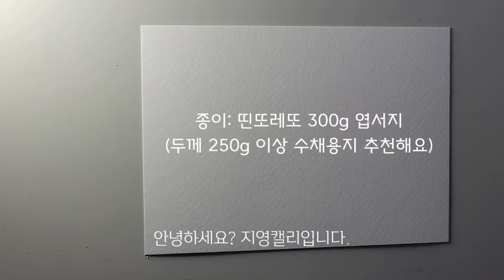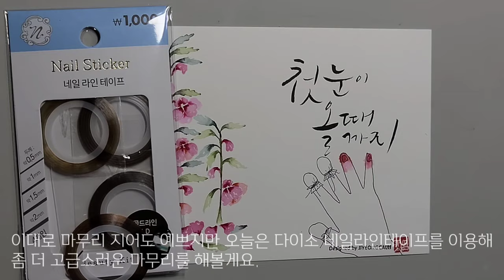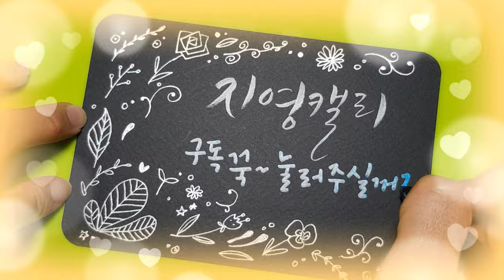[플러스펜캘리그라피] 봉숭아꽃물, 첫 눈 올때까지..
어린 시절 이 맘때면
마당에 핀 봉숭아 꽃잎과 이파리를 따다가
백반과 함께 작은 절구통에 넣어 콩콩 찧어
열손가락 손톱에 올려 비닐로 감싸 실로 꽁꽁 매었던 추억이 있습니다.
다음날 아침에 일어나면
엄마가 열심히 묶어주신 실이 다 풀려 한 두 손가락은 노랗게 남았던 기억도 나고요.
봉숭아 꽃을 본지 오래되어
어린 시절 그리운 추억을 종이에 담아 보았습니다.

《봉숭아꽃물 / 임희구》
오십을 바라보는 형과 형수가
마주앉아 봉숭아꽃물을 들입니다

형은 약지와 새끼손가락에
형수는 열 손가락 모두
봉숭아꽃물을 싼 비닐종이를 실로 칭칭 동여매고

형수가 불안한 손가락으로 삼겹살을 굽습니다

서로 닿지 않도록 약지와 새끼손가락을 벌리고
천장 보며 누워 있던 형이 날 보고
소년처럼 사르르 웃습니다다

구운 삼겹살을 담아내온 접시에
형수의 손에서 흘러나온 봉숭아 꽃물이
붉게 묻어있습니다

다 큰 어른들이 철도 없이
꽃물 들어 일렁이는 가을 저녁

새하얀 첫눈이 내릴 것만 같습니다